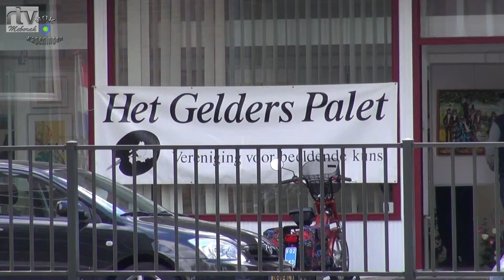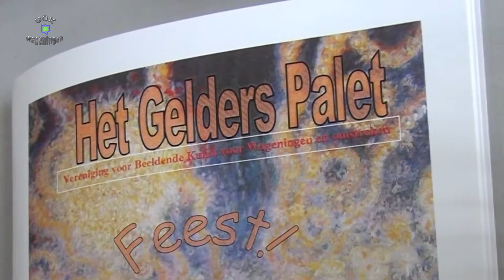Het Gelders palet te Wageningen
Het Gelders Palet, een vereniging van amateurschilders, vierde het afgelopen jaar het 25-jarig bestaan. In al die jaren is gebleken dat de vereniging duidelijk in een behoefte voorziet: ze biedt haar 90 leden de gelegenheid om op verschillende dagdelen in een uitstekende accommodatie en in een gezellige sfeer vrij en creatief bezig te zijn. Bovendien kan men naar wens deelnemen aan interessante cursussen (tekenen, schilderen met aquarel, acryl of olieverf en portrettekenen) die door deskundige docenten gegeven worden.

Geïnteresseerden die met Het Gelders Palet willen kennismaken zijn welkom op de open-atelierdagen. Op deze dagdelen (maandagavond, dinsdagochtend, dinsdagmiddag en woensdagochtend) zijn de leden bezig met hun eigen werkstukken. Adres van het atelier: Kamerlingh Onnesstraat 1 te Wageningen.